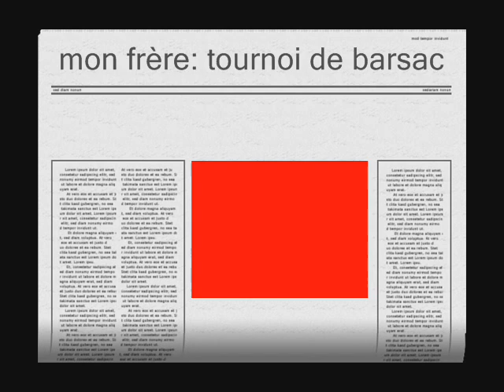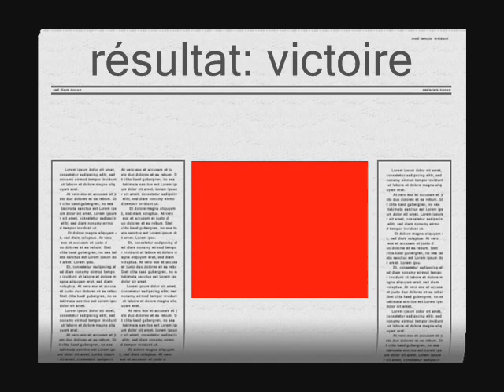TENNIS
tournoi barsac